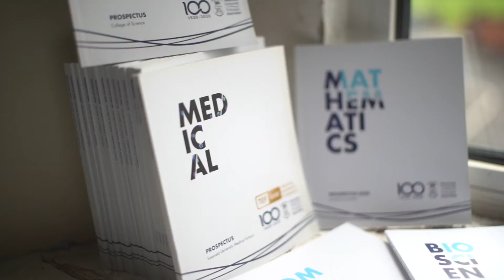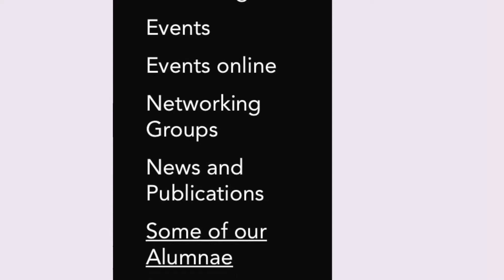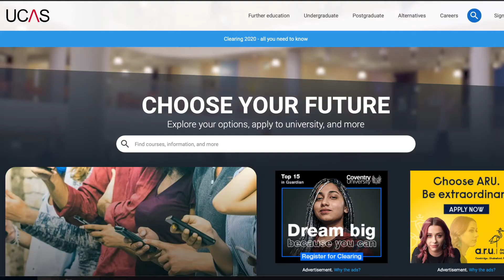Co-Ed College Careers and UCAS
Mrs Wilks talks careers, UCAS, grad schemes, apprenticeships and more.